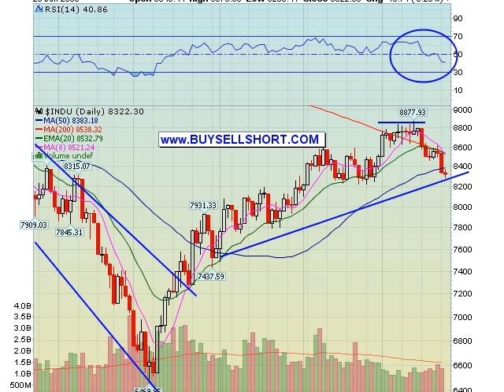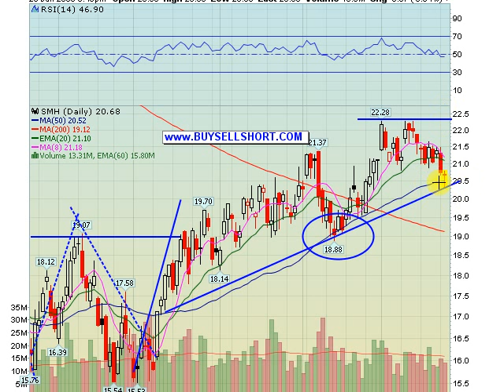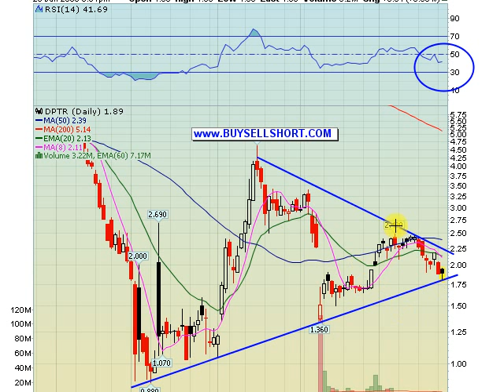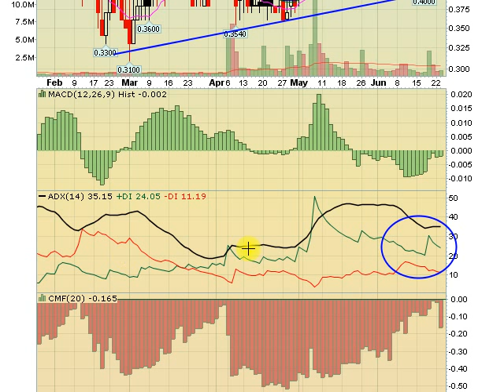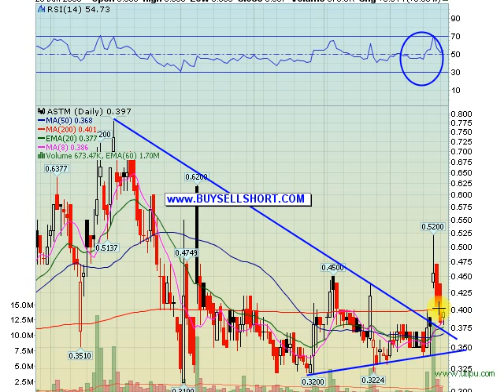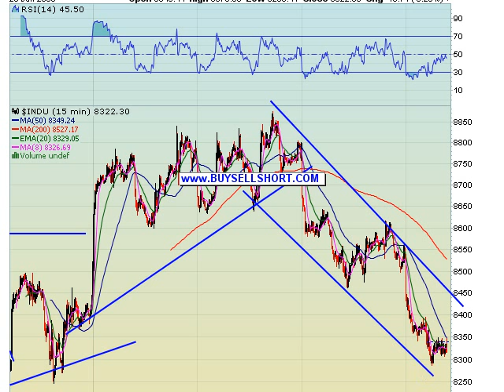06 23 2009 Stock Market Video